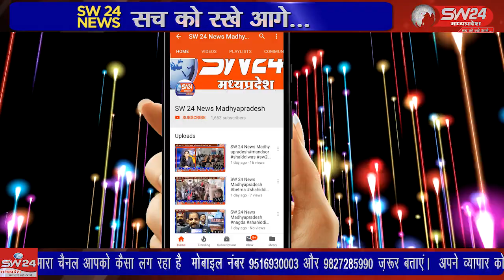SW 24 News Madhyapradesh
wariskhan waariskhan segawa covid19 कोरोना काल में लोगों के बीच जाकर उन्हें जागरूक किया ऐसे वालंटियर को मुख्यमंत्री के द्वारा प्रशंसा पत्र दिया गया।